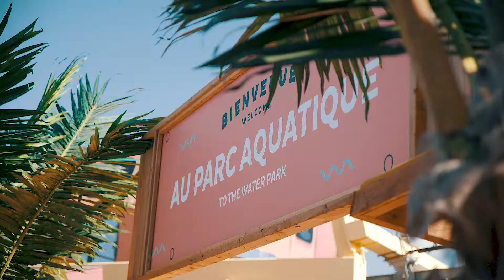Merci Été 2018